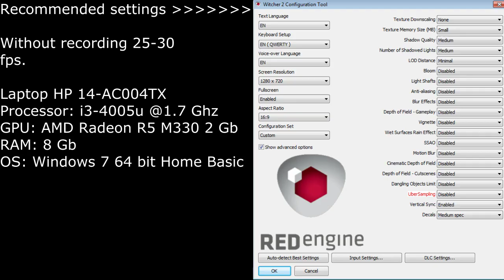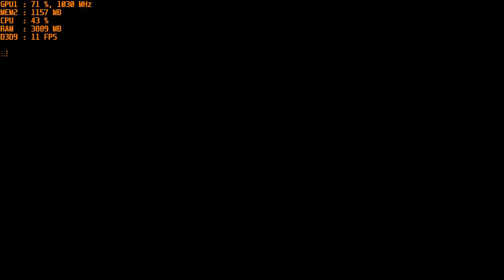The Witcher 2 Assassins of Kings Gameplay on AMD Radeon R5 M330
I don't know why but recording this game using MSI afterburner can take up to 10 fps of the game performance. Without recording, I can get 25-30 fps, but when recording it is almost always below 20 fps.

Laptop: HP 14-AC004TX
Processor: i3-4005u @1.7 Ghz
GPU: AMD Radeon R5 M330 2 Gb
RAM: 8 Gb
OS: Windows 7 64 bit Home Basic